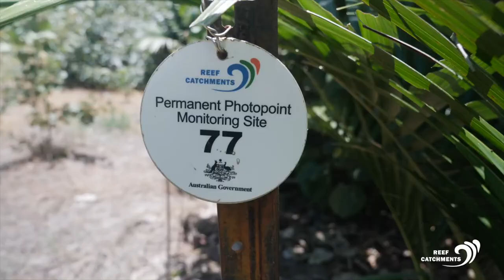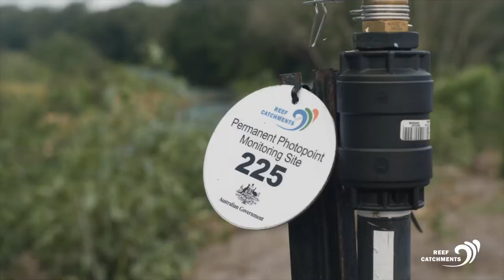RT4 Project Summary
Over the last few years Reef Catchments have undertaken river rehabilitation activities across the region under the Australian Government's Reef Trust funding.

Our aim was to re-stabilise river banks to control erosion and prevent fine sediment reaching the Great Barrier Reef lagoon, which can smother important seagrass habitat and reduce water quality.

The approach ranged from installing riparian fences to protect the riverbank from stock, to large-scale engineered designs and revegetation. Importantly, we also sought to involve the community in our projects, build relationships and foster learnings around river management.

Check out this project summary video to learn more about the project, and see the amazing site transformation's that the project team, landholders and contractors worked so hard to achieve!